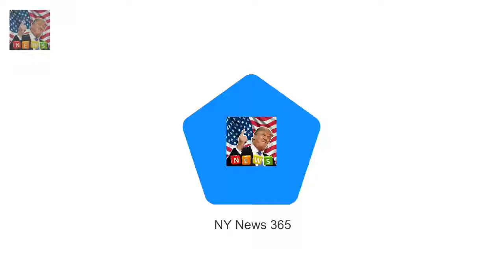The Duke of Edinburgh 96 was spotted walking to c Prince Philip 96 walks to church at Sandringham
The Duke of Edinburgh 96 was spotted walking to church at Sandringham today Prince Philip was accompanied by a male companion for the short stroll Meanwhile the Queen chose to stay warm and was driven to the church service The Queen and the Duke of Edinburgh appeared in fine spirits as they attended church at Sandringham today

Lisa Rinna and daughter Amelia go shopping in Los Angeles  The reality television stars donned ma:
JANET STREET-PORTER: Prince Harry should try having a normal job  It seems cheeky Prince Harry ca:
Cate Blanchett attends event with son Roman Upton  Shes the A-list actress thats known for her fo: